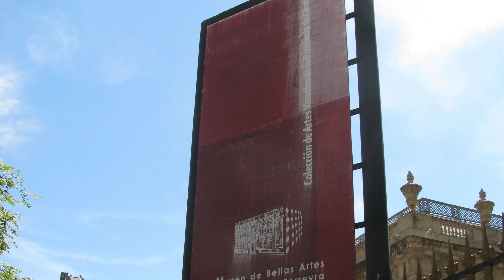Museo Ferreyra, Córdoba, Argentina. 2019.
Un bellísimo museo en una hermosa ciudad...